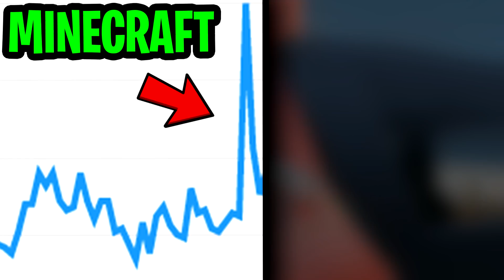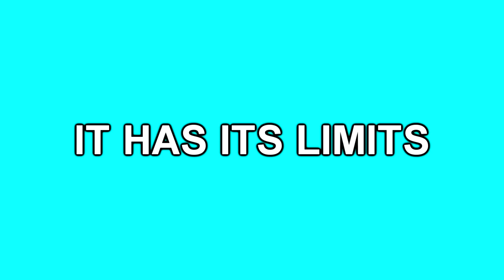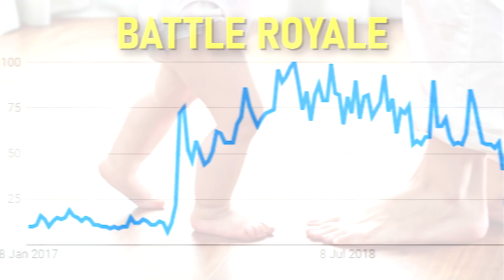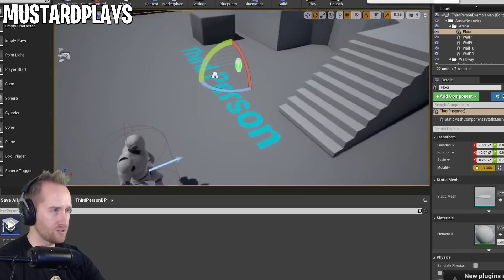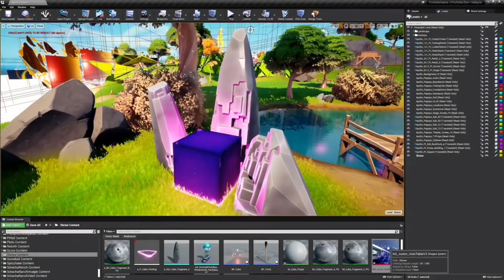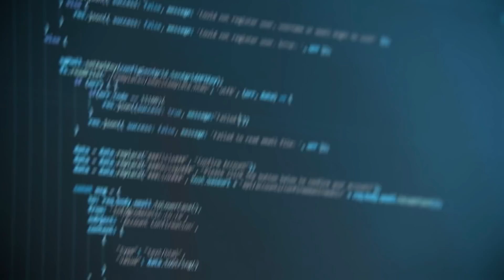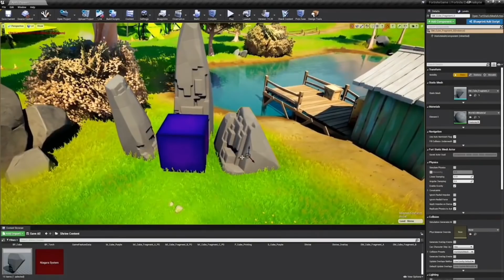This Will Change Fortnite Forever…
Why Fortnite Is About To Explode In Popularity - Today I go over the addition of Creative 2.0 and Mod support in Fortnite, and how it will impact the entire gaming industry.